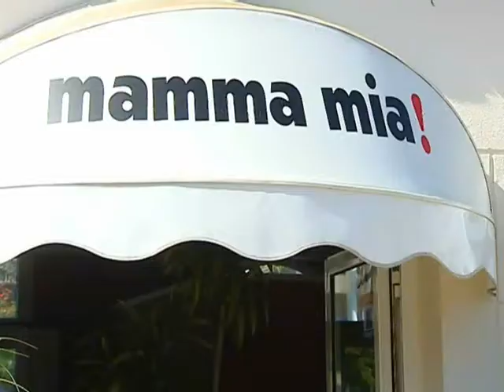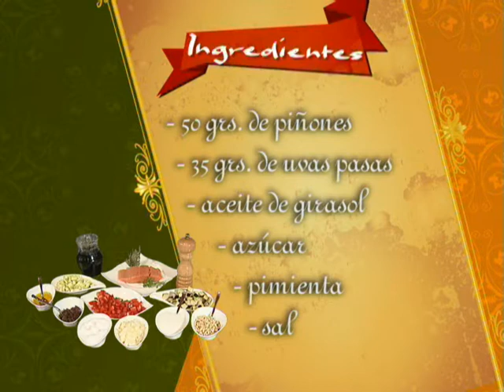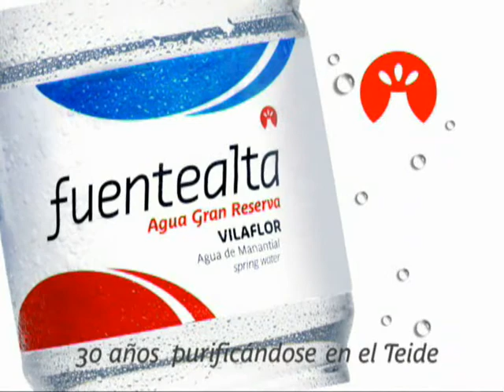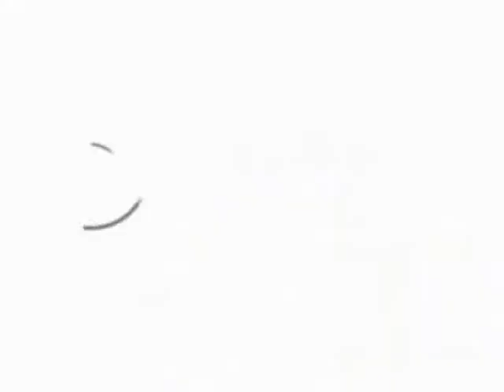Hoy cocinamos con... 10 Pedro Suárez